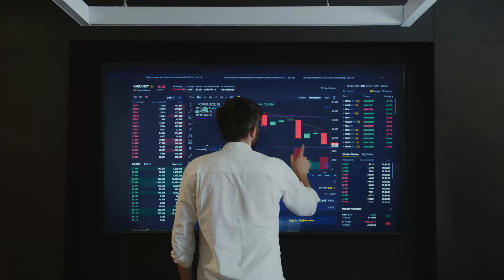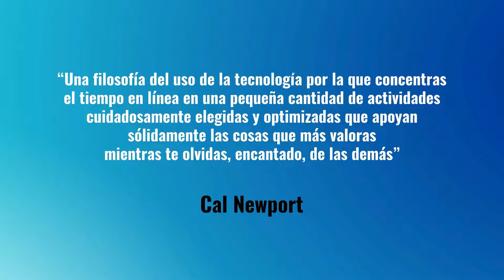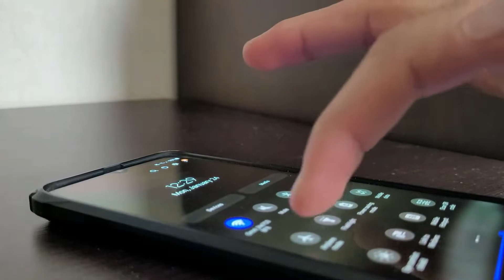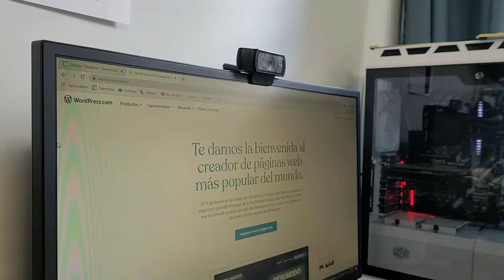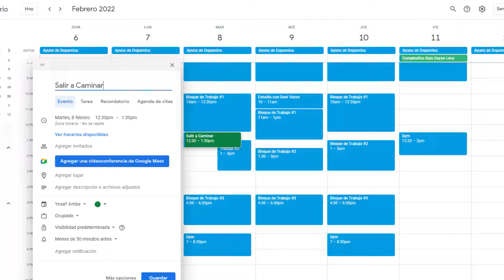Una Guía de 3 Pasos para el Minimalismo Digital 📱 TODO LO QUE NECESITAS SABER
El Minimalismo Digital es una filosofía que ha crecido en popularidad en los últimos años porque nos ha permitido recuperar lo que las nuevas tecnologías nos han intentado quitar: nuestra autonomía.

En un mundo lleno de estímulos que intentan capturar nuestra atención, es muy importante que nos hagamos conscientes de esto y hagamos algo al respecto.

En este video te explico qué puedes hacer para seguir aprovechando la utilidad de la tecnología sin que esta te quite el control de tu vida.

0:00 Maximalismo VS Minimalismo Digital
1:58 Limpieza Digital en 3 Pasos
2:35 Paso #1
3:32 Paso #2
4:15 Paso #3
5:22 Práctica #1
6:02 Práctica #2
6:40 Práctica #3

🚩🚩 Estos videos te pueden gustar 🚩🚩

🏆 Me llamo Yosef Ambe, y me encantan el DESARROLLO PERSONAL, la PSICOLOGÍA y la FILOSOFÍA, por eso creo contenido sobre estos temas para ayudarte a tomar el control de tu vida y a crear cambios permanentes. Subo un video cada semana y me interesa ser parte de tu camino de crecimiento 👍